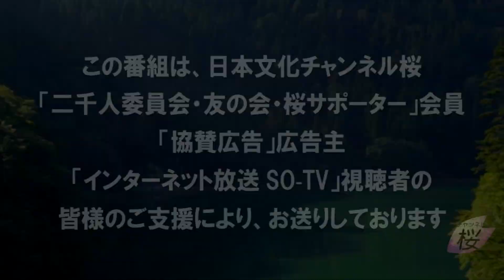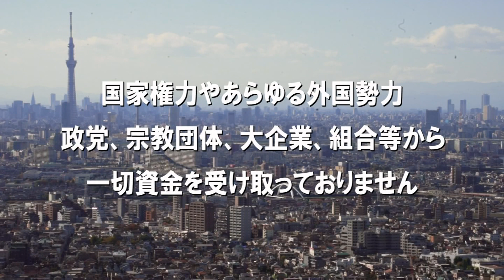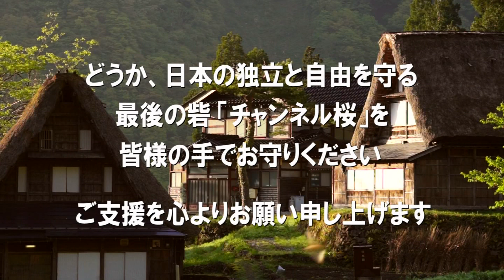【ch桜・別館】忘れられない昭和の歌謡曲[桜R3/3/17]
出演：水島総・水野久美